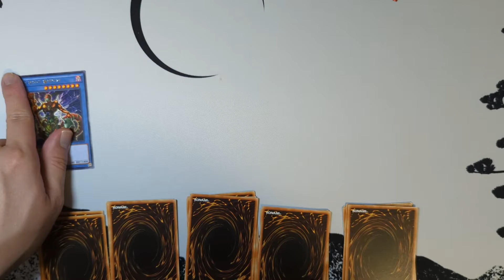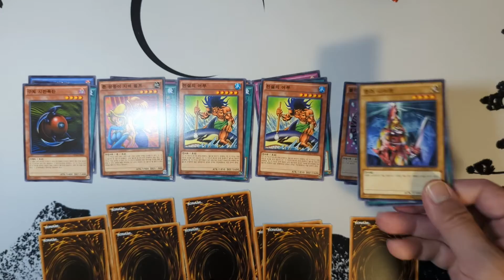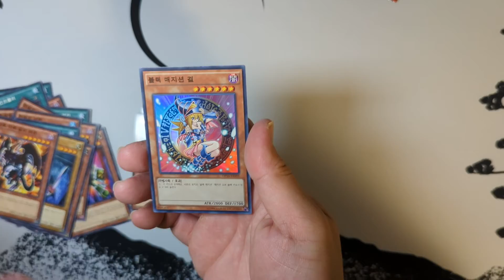Pulling All Of The Iconic Yugioh Cards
Looking forward to reading all of your comments!

Animated Backgrounds:

All animated Backgrounds are from Videezy